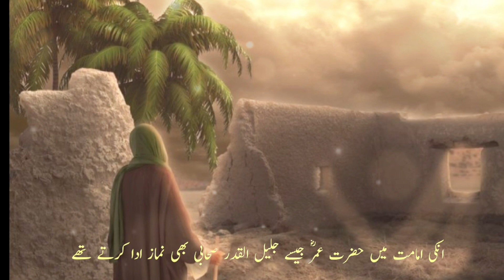Khush Kismat Sahabi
Khush Kismat Sahabi ki Kahani

Prophet Mohammad (PBUH) Saying
islamic Quotes
islamic saying
islamic Video
islamic bayan
islamic lectures
islamic iman afroz kahanian